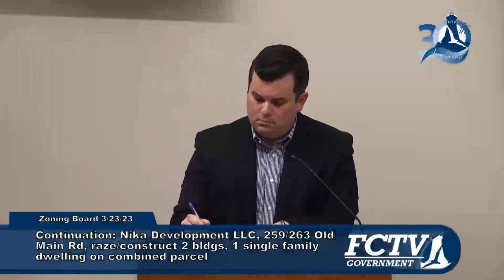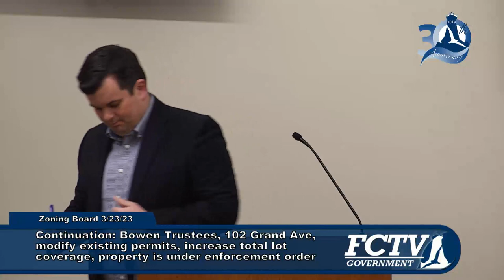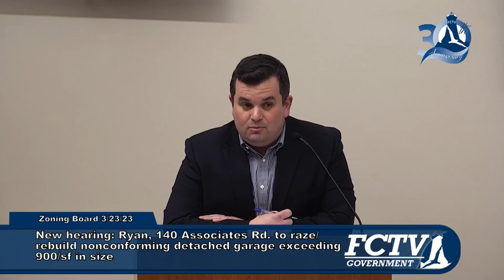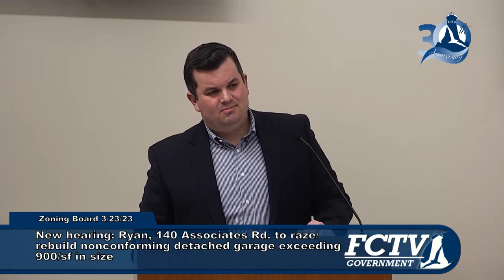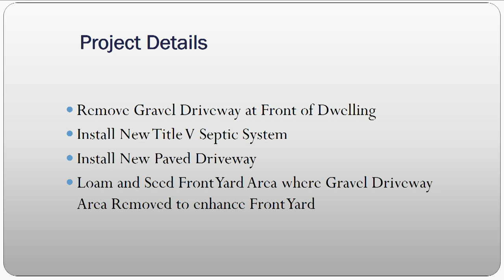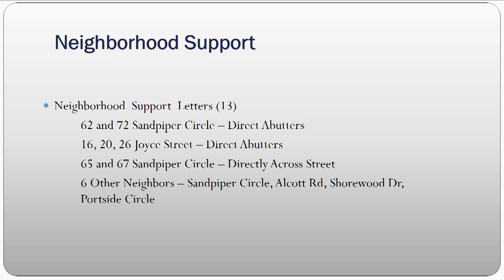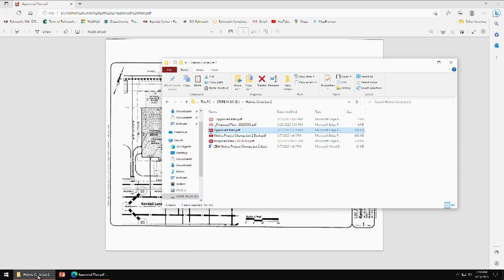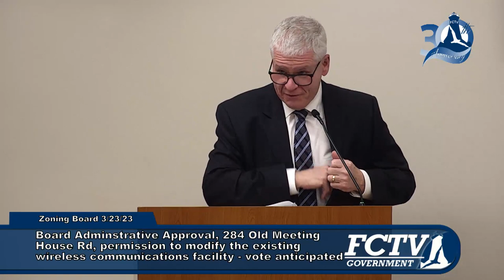Falmouth Zoning Board of Appeals meeting, March 23, 2023